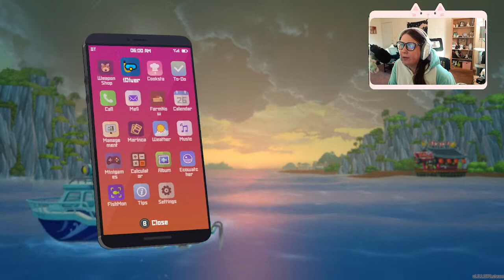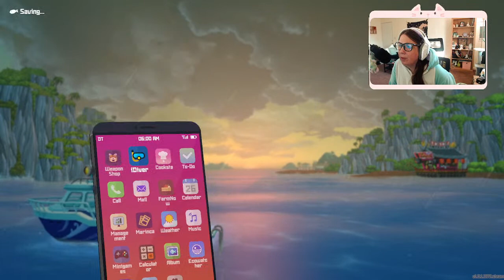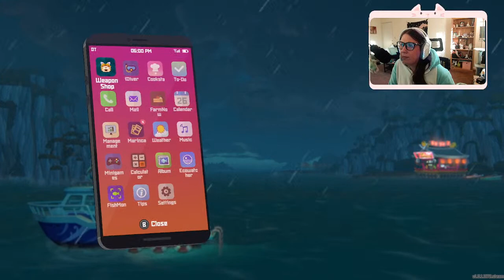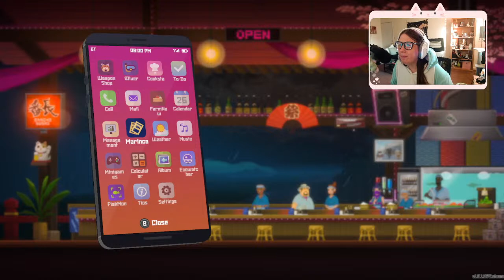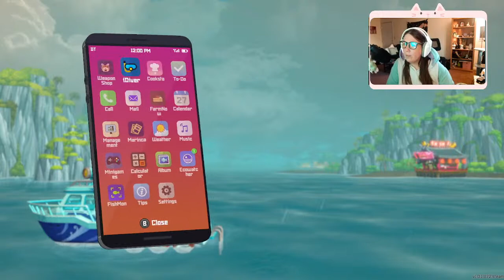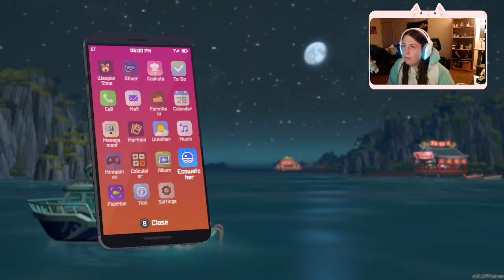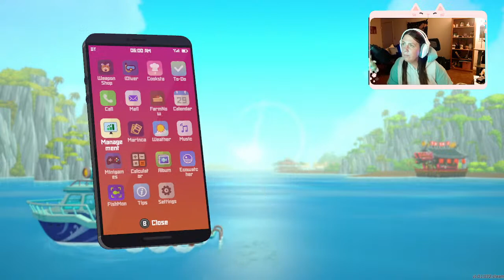Narwhat onsie day diving Path to 500